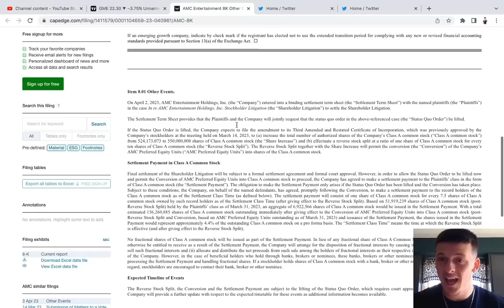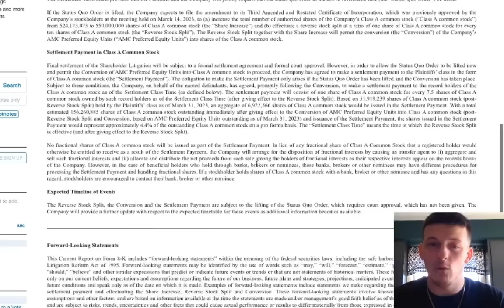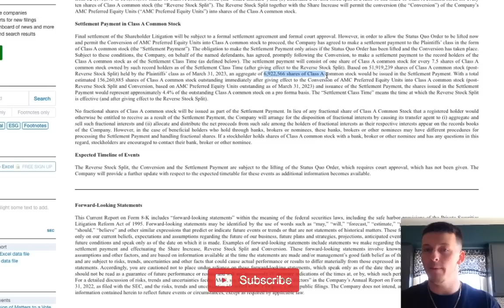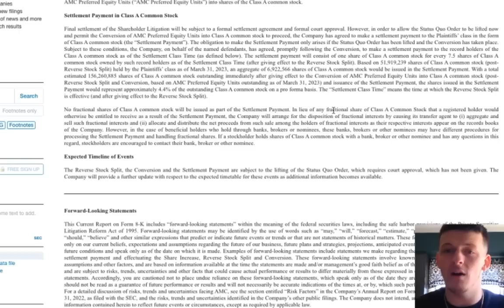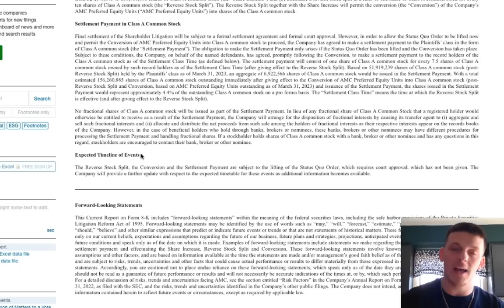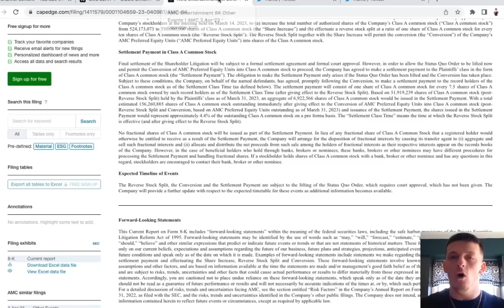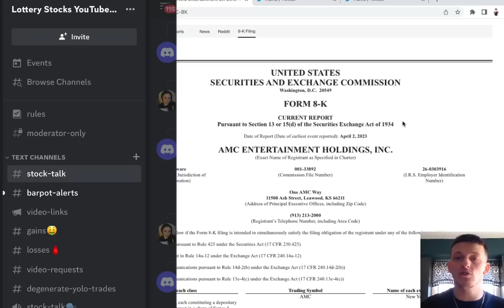AMC/APE - LAWSUIT SETTLED